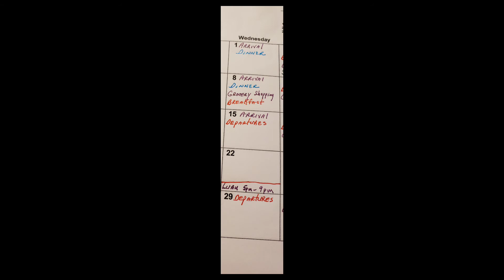A friendship that began because of our Passion for Traveling !!!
Our friendship began in Skagway Alaska...2005!!!